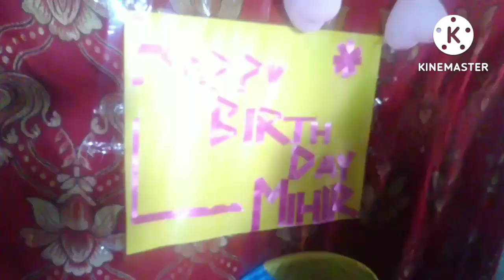🎂🎂Birthday special vlog🙏অনেক আনন্দ করলাম সবাই #@barnamay priyanka vlog #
BARNAMAY PRIYANKA VLOGS
BARNAMAY PRIYANKA VLOGS

# BARNAMAY PRIYANKA
# PRIYANKA VLOGS
# BARNAMAY PRIYANKA #